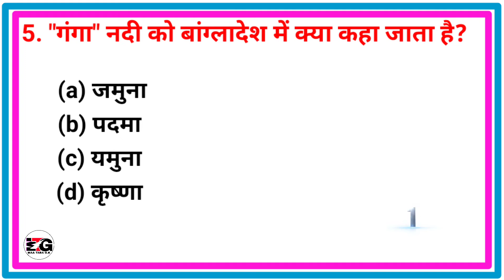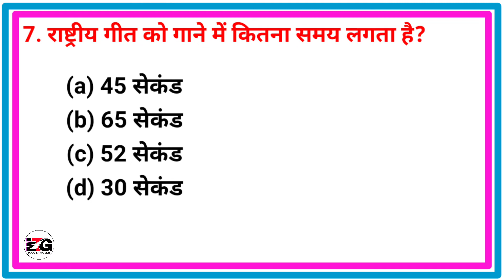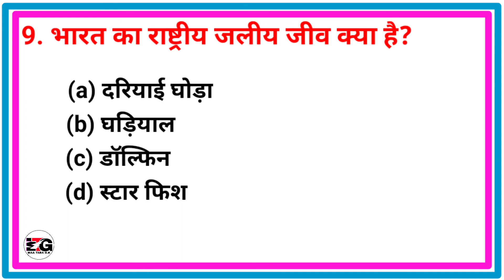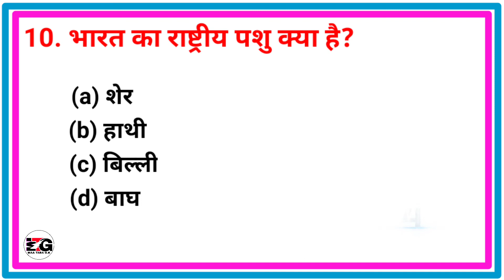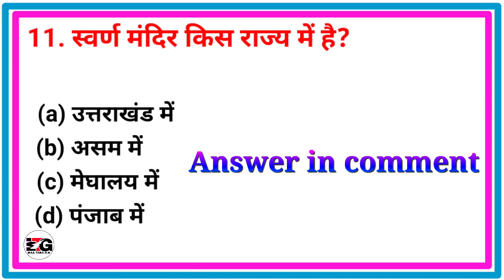GK question // gK in Hindi // gK question and answer // gK quiz // general knowledge //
GK question and answer//Gk Quiz// Gk question in hindi// intresting gk question and answer//